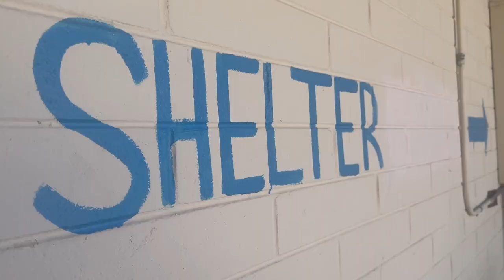Helping the Homeless: Sierra Vista shelter adding kennels for pets, based on feedback